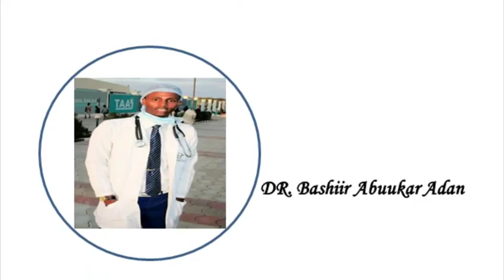Hospital shifo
Lake, share, and subscrube